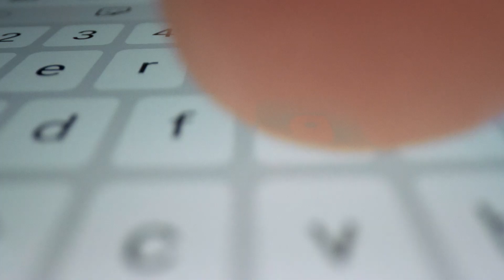Better Decisions Film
Whether you’re looking to manage risk or invest in your people, Aon helps you act with clarity and confidence through actionable analytic insight, globally integrated expertise and locally relevant solutions.